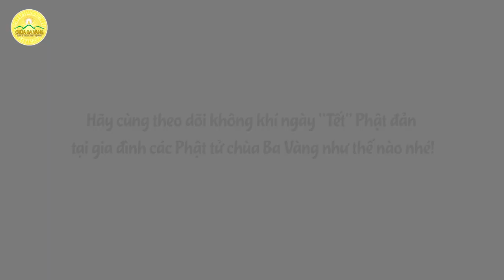Phật tử chùa Ba Vàng hân hoan đón Tết Phật đản 2020!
“Tinh thần Phật đản đã được chùa chúng ta phát huy trong những năm gần đây. Tâm nguyện của Thầy là mong muốn ngày lễ Phật đản sẽ trở thành ngày Tết của những người Phật tử chùa Ba Vàng, của tất cả Phật tử trong cả nước, và trở thành một ngày Tết nữa của dân tộc Việt Nam." - (Sư Phụ Thích Trúc Thái Minh).
Với tâm nguyện của Sư Phụ, các Phật tử chùa Ba Vàng đã, đang và sẽ tiếp tục phát huy tinh thần ngày "Tết "Phật đản; cùng nhau lan tỏa tinh thần ấy tới hàng vạn trái tim những người con Phật. Và để rồi, tất cả cùng vang lên một bản hùng ca bất diệt: TINH THẦN PHẬT ĐẢN MUÔN NĂM!
Trên đây là những hình ảnh ghi lại những khoảnh khắc đẹp trong ngày "Tết" Phật đản của Phật tử chùa Ba Vàng 2020, mời quý Phật tử và các bạn cùng theo dõi!

Địa Chỉ: Phường Quang Trung - TP. Uông Bí - Tỉnh Quảng Ninh